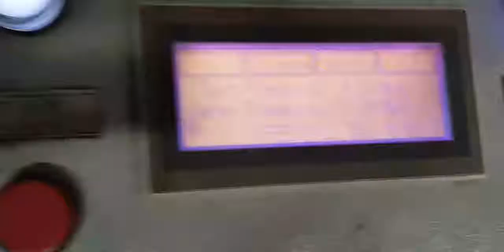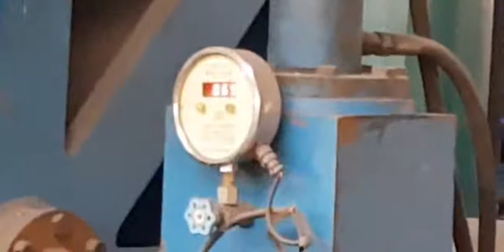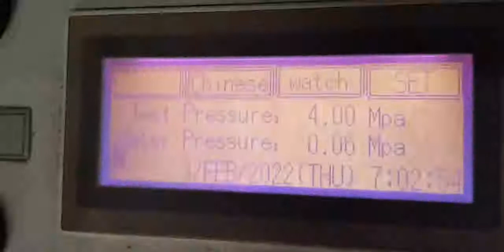DI pipe hydraulic pressure test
We present Water Science, Water Engineering and general events.